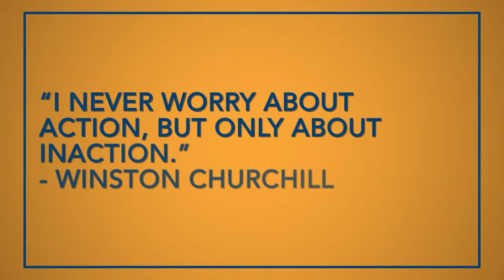IFA Video #9: Worrying wastes our time; Action makes the difference!